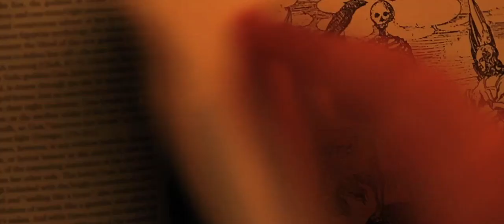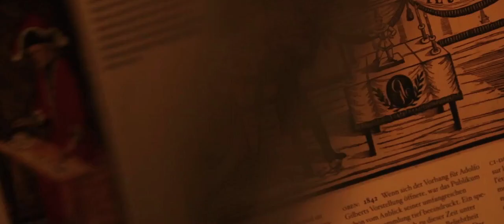Terry Goodkind - Conception part 1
La campagne promotionnelle continue autour de la prochaine préquelle à l'Épée de Vérité avec une première vidéo nommé Conception :
Toutes les histoires ont un commencement. Tous les commencements ont une fin. Toutes les grandes légendes commencent par une autre légende, et tous les grands guerriers ont une mère. Ce court-métrage raconte la conception d'une histoire que l'auteur Terry Goodkind souhaitait raconter depuis longtemps.